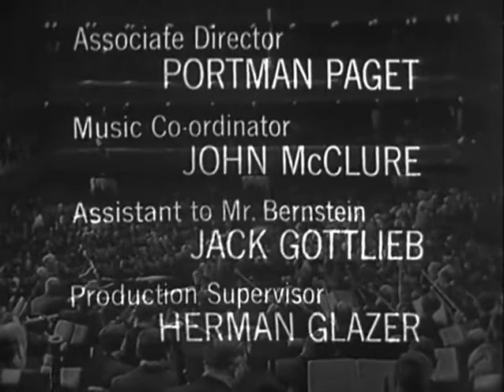Leonard Bernstein - Young People's Concerts: The Genius of Paul Hindemith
Bernstein pays tribute to Paul Hindemith, who had died since the last Young People's Concert, discussing Hindemith's use of dissonance and tonality and conducting the orchestra in performances of some of his pieces.